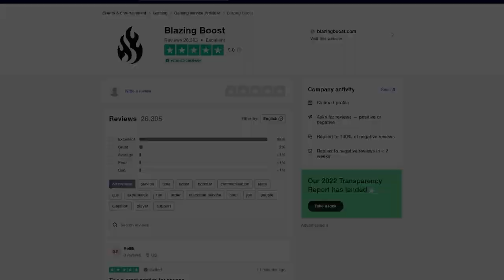COFRE SECRETO EXTRA de ORYX! DOBLE LOOT! - Guía y Localización de los 9 Simbolos | Destiny 2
0:00 Introducción
0:41 Cofre Secreto EXTRA de Oryx
1:10 Cómo completar el Puzzle Secreto
1:37 Simbolo 1
2:00 Simbolo 2
2:15 Simbolo 3
2:36 Simbolo 4
2:52 Simbolo 5
3:14 Simbolo 6
3:29 Simbolo 7
4:28 Simbolo 8
4:38 Simbolo 9
6:02 Outro

► ¡Sígueme!
• Accesorios Gaming 10% dto. Código wildgamer
► Fuentes de información mencionadas en el video:
(Ninguna)

► Comunidad de PS4: TheWildGamers
► Videos que pueden interesarte:
► LOS MIEMBROS DE CANAL MÁS EXCEPCIONALES!
👨‍🚀✨ Chini

💠MI PC:
• CPU: AMD Ryzen 7 5800X 3.8 GHz 8-Core Processor
• GPU/ Gráfica: Gigabyte GeForce RTX 3060 12 GB
• PLACA BASE: Asus ROG STRIX B550-F GAMING (WI-FI) ATX AM4
• CPU Cooler: Corsair H100i RGB PLATINUM 75 CFM
• Memoria RAM: Corsair Vengeance RGB Pro 32 GB DDR4-3200 CL16
• ALMACENAMIENTO: Samsung 970 Evo Plus 1 TB M.2-2280 NVME
• TORRE: Corsair iCUE 465X RGB ATX
• FUENTE: Corsair 850 W